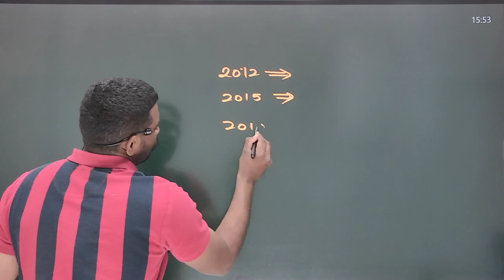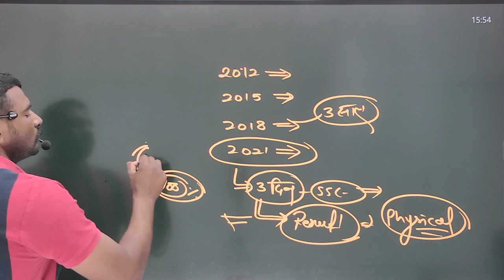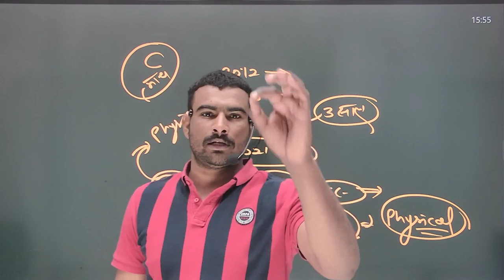इंतज़ार ख़त्म हो गया ssc gd 2021 physical cut off आ गया